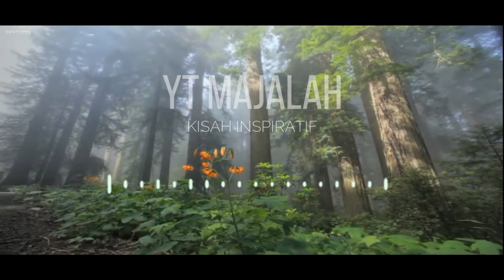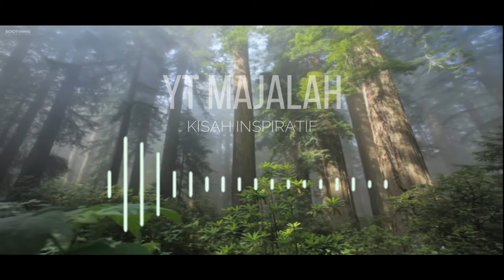KISAH INSPORATIF KERANG : NO PAIN NO GAIN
Sering kali lupa bahwasanya tidaklah Tuhan menempatkan kita pada kondisi yang tidak mengenakan, sejatinya itu untuk menjadikan  kita lebih baik lagi dari versi kita yang sebelumnya. Seorang siswa pun perlu mendapatkan ujian agar ia bisa naik kelas. Begitupun dengan sekolah kehidupan ini.